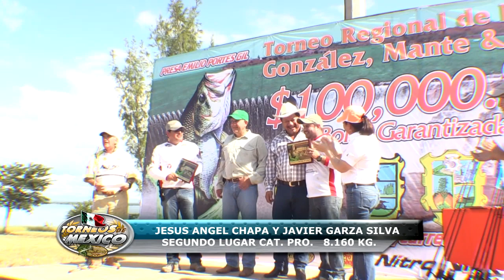1 er torneo mante xico gonzalez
Por primera vez   se llevo acabo el 1er torneo de pesca de la zona sur de Tamaulipas  de los municipios  Mante, Xicotenctla, Gonzalez